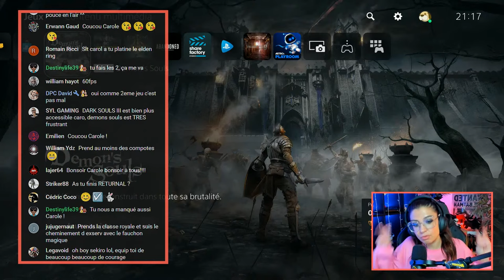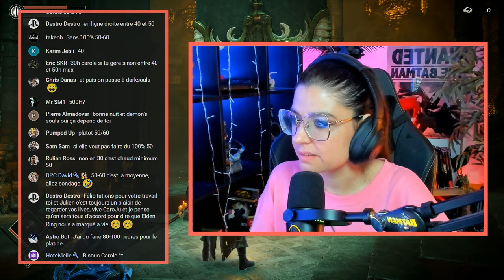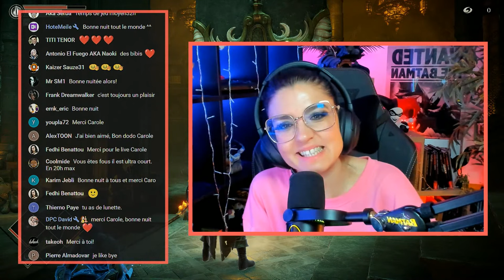DEMON'S SOULS PS5 🔥 Premier boss HS !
DEMON'S SOULS PS5 : en route pour l'enfer !